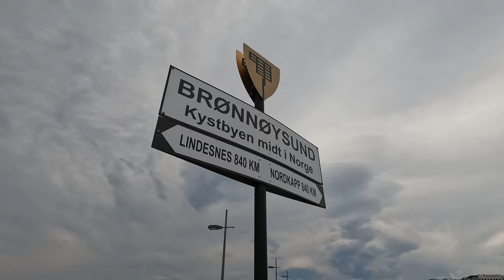Amazing April - Hurtigruten MS Nordkapp Day 7-12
Spectacular light was our constant companion on days 7-12. The spring sun showed us that the midnight sun will soon bathe everything in 24 hours of light. It was a voyage of spending hours on deck enjoying the fabulous scenery. Reindeer, huskies, Norwegian wooden houses: Norway showed its best side.
filmed with Sony Alpha 7IV, Gopro 10